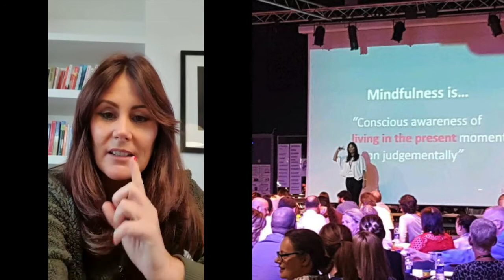A Day in the Life of a Mindfulness Teacher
Nicola Forshaw started her own business Mindfit, which teaches mental wellbeing to organisations, school and universities across the UK through meditation and mindfulness. Nicola who has previously worked in Sales and Business Development for brands including Premier League Football Clubs had a career change when she realised her passion laid elsewhere and that her happiness was more important than money.

With the help of our partners, we have created a Careers Juke Box which showcases ‘a day in the life of’ their career. The Careers Juke Box videos will provide young people with a digital insight into the multitude of career paths to inspire their futures whilst connecting and exposing them to a variety of employers across the Liverpool City Region.